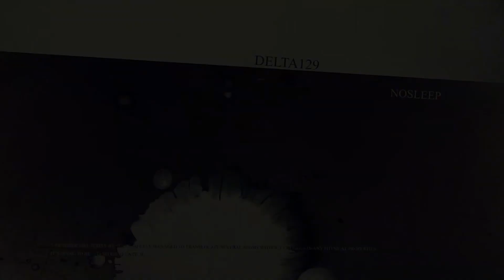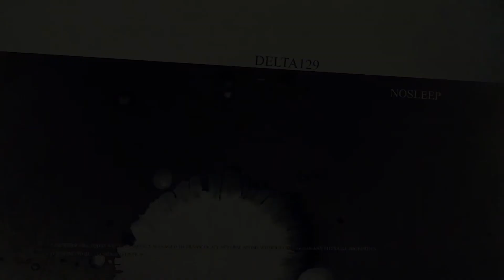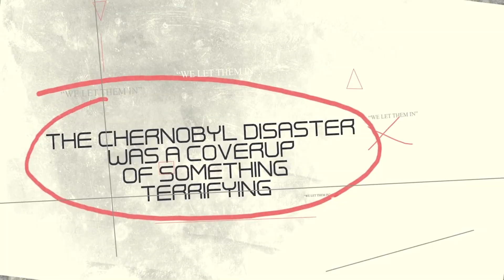The Chernobyl Disaster was a Cover up of something terrifying (Final) Creepypasta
From the writer of "I know why we never returned to the moon" comes a new creepypasta scary story! make sure to let me know what you think of this story and go support the author by leaving a comment on his post and upvoting it!